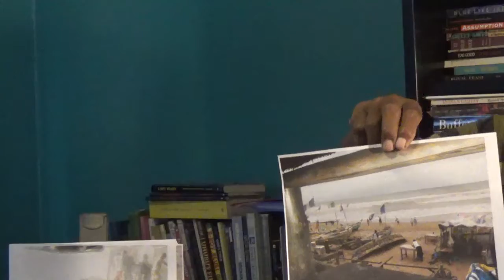Odie Hawkins, Concluding Chapter 5, "The Snake, 20/20"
The Undergroundmaster aka Odie Hawkins, provides a short video to finish the reading of Chapter 5 / “The Snake 20/20”.  We complete this chapter feeling the warm vibes between Grace Hlover and Kojo Bediako Brown.   Grace has had the 8 years Kojo was away to re-examine her experiences with him when they both were only 17 years old.  Now they both are old enough to truly appreciate each other.  Let us continue tomorrow as we explore Chapter 6 and their romance.